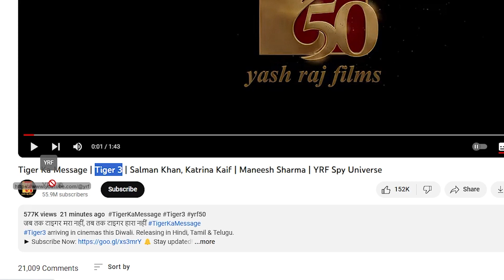Tiger 3 Teaser Reaction | Tiger ka MESSAGE | Vikram Singh Rathore VS Avinash Singh Rathore | Salman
iss video hmne reaction diya hai tiger 3 ke teaser ke uppr joki tiger ka message ke naam se aaya hai, tiger 3 ka trailer bhi hai aur tesaer bhi yahi
reaction on Tiger ka message

Feel free to tell me my mistakes (Pyar se)